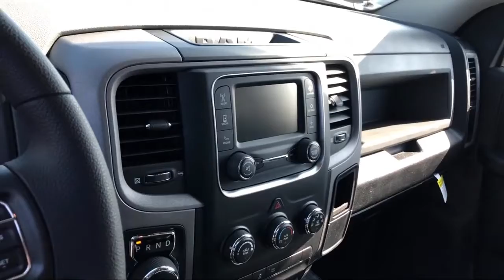2019 Ram 1500 CLASSIC Express Elk Grove Sacramento Roseville Folsom Rocklin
2019 Ram 1500 CLASSIC Express Stock Number: 59858D Vin:3C6RR6KT5KG731844.

8575 Laguna Grove Dr.